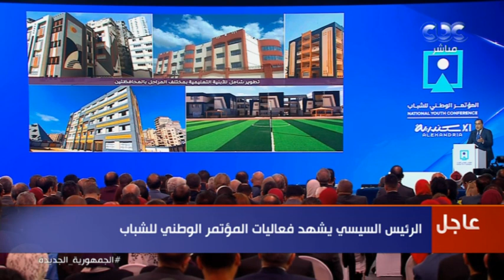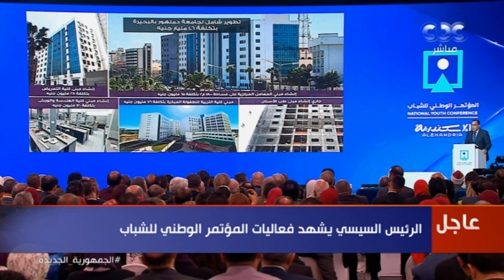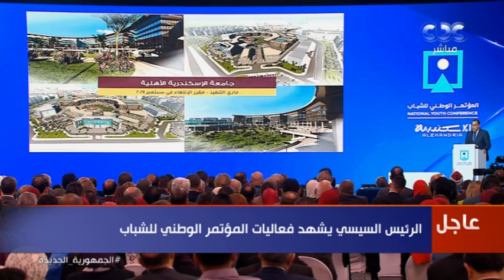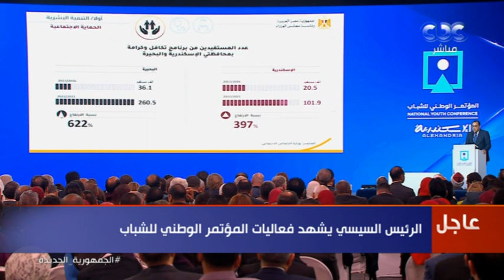مدبولي:الدولة تنفذ المشروعات التنموية بأسرع وقت لتعويض الإهمال الذي تعرضت له الخدمات خلال آخر 50عاما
رئيس الوزراء:الدولة تنفذ المشروعات التنموية بأسرع وقت لتعويض الإهمال الذي تعرضت له الخدمات خلال آخر 50 عاما